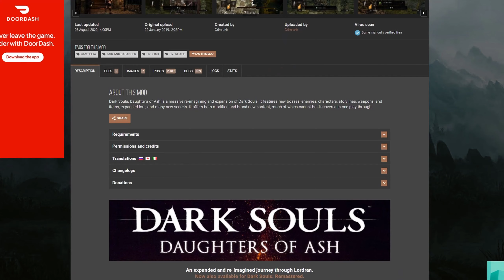This New Dark Souls Mod Looks Incredible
Maybe a release at midnight and likely on Nexus given their past mods!
I'm not good at voice over yet, but I have to start somewhere!